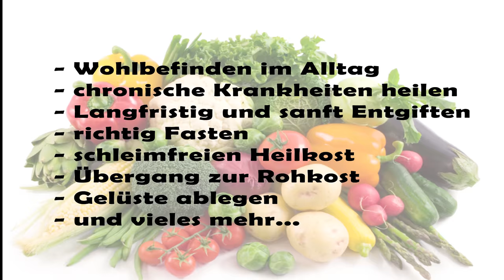Diese Punkte vergessen viele bei der Krisenvorbereitung!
In diesen schwierigen Zeiten, bereiten sich viele Menschen für eine Krise vor. Anbau aus der Natur und dem Garten, Vorräte erstellen, eigenen Strom erzeugen, eigenes Wasser aufbereiten und vieles mehr. Nur hab ich bemerkt, dass einige diesen Punkt vernachlässigen...